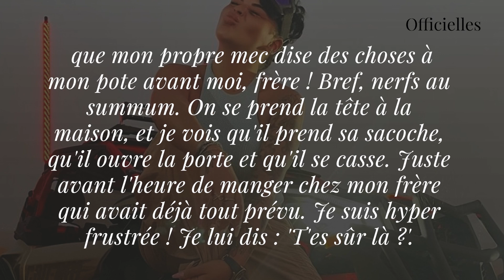"Manque de respect de batard", une célèbre candidate balance sur son couple en crise !